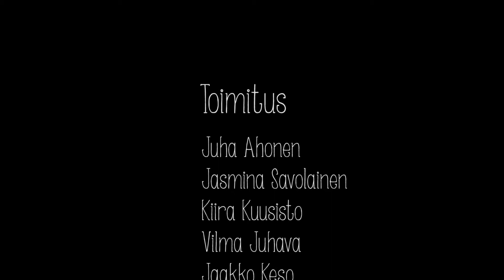Stadi.ON - Tee-se-itse- pyöräkorjaamo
Kampin Pyöräkeskuksella jokaisella poropeukalollakin pysyy tarvittavat työkalut kädessä.

Toimittaja: Milla Sillanpää
Kuvaus: Kiira Kuusisto
Editointi: Milla Sillanpää